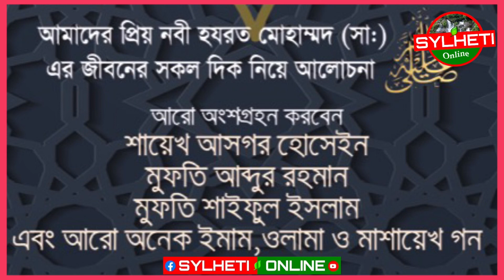ব্রেকিং নিউজ-!! বৃটেনের সকল মুসলমান ভাই, বোনদেরকে উলামায়ে কেরামের পক্ষ থেকে দাওয়াত করা হচ্ছে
ব্রেকিং নিউজ-!! বৃটেনের সকল মুসলমান ভাই, বোনদেরকে উলামায়ে কেরামের পক্ষ থেকে দাওয়াত করা হচ্ছে ॥ সুখবর বৃটেনে বসবাসকারী সকল মুসলমান ভাইদেরকে আনন্দের সাথে জানাচ্ছি আগামী ৮ অক্টোবর ২০২২ জাতীয় সীরাত সম্মেলনের আয়োজন করা হয়েছে, পুরুষ ও মহিলাদের জন্য আলাদা ব্যাবস্থা করা হয়েছে, উক্ত মাহফিলে অংশগ্রহন করে দুনিয়া ও আখেরাতে অশেষ সওয়াব হাসিল করুন ॥ Sylheti Online

Thank you very much for your support and wishes. - JAZAKALLAHU KHAIRAN

" SYLHETI ONLINE "
"💓সিলেটি অনলাইন💓"